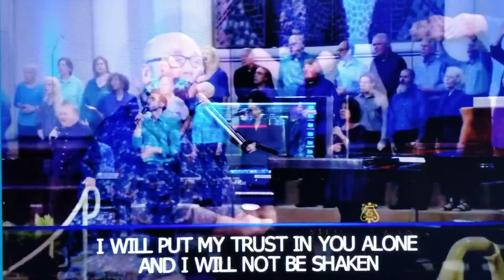Build my life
First Assembly of God church choir. Saturday May 25th 2019